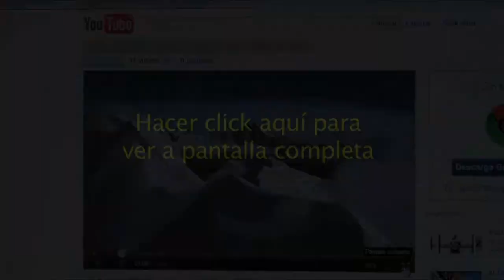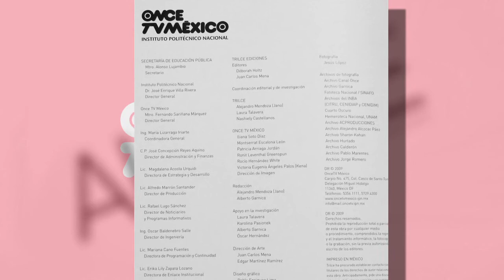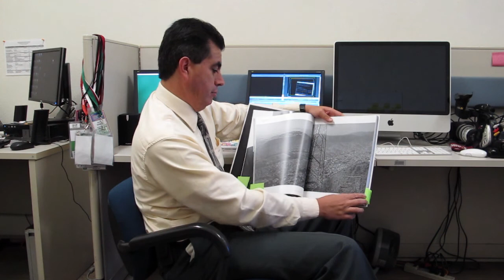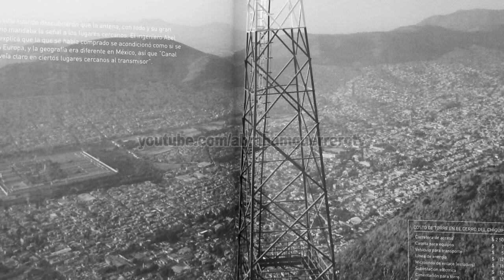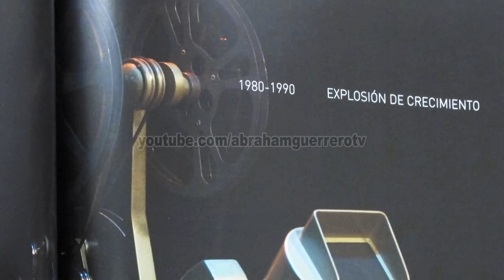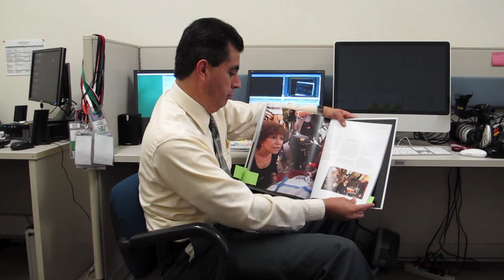2011. Al Aire. 50 Años de Canal 11. Instituto Politécnico Nacional. México.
Una breve descripción del libro conmemorativo "Al Aire. 50 Años de Canal Once", del Instituto Politécnico Nacional. México.